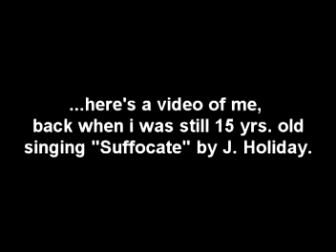SUFFOCATE (2008)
I was cleaning my hard drive today and found this old video of me singing Suffocate by one of my favorite singers, J. Holiday.

This was back in 2008, the night before my birthday, so i was still 15. Don't hate. FoFoShoSho.